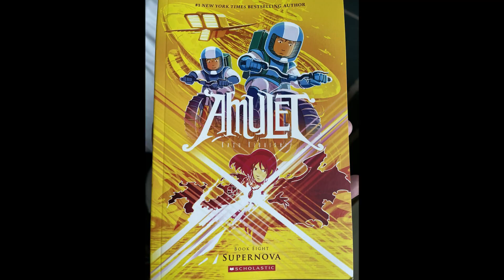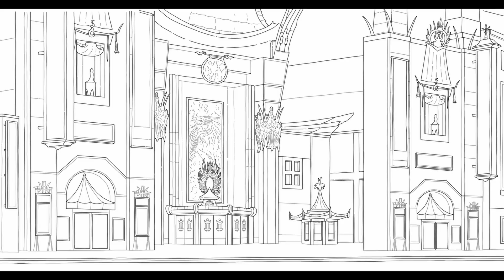Advice to Young Artists from Professionals at San Diego Comic-Con 2023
San Diego Comic-Con 2023. Howard asks Professional Artists to give advice to young artists.